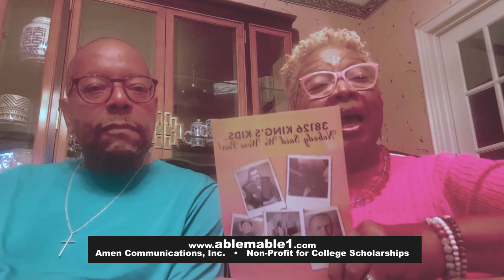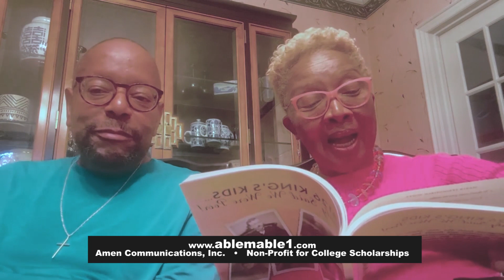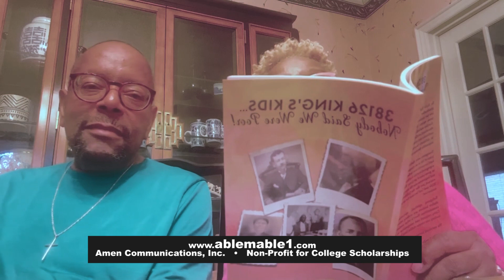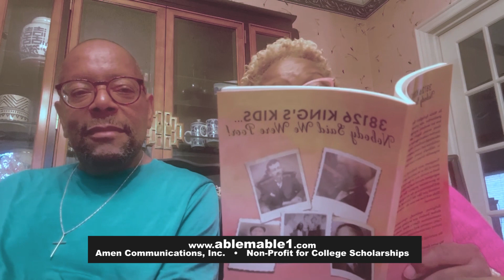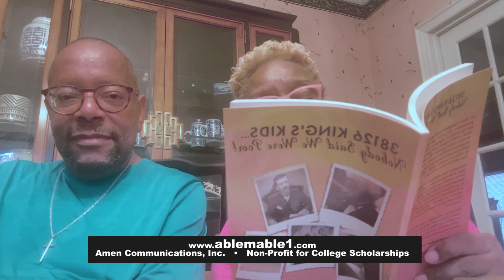"Be Kind" - CONVERSATIONS w/ABLE MABLE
“CONVERSATIONS w/ABLE MABLE” - Greensboro Community Television Cable 8 - 1pm Sunday/8am Saturday

Dr. Mable Springfield Scott weekly show shares inspirational nuggets. Her non-profit, AMEN Communications Inc., publishes books to provide scholarship monies for needy college students. AMEN publications include FAITH OVER FEAR … BISHOP CHARLES HARRISON MASON & THE CHURCH OF GOD IN CHRIST (2017) & 38126 KING’S KIDS … NOBODY SAID WE WERE POOR (2022)!